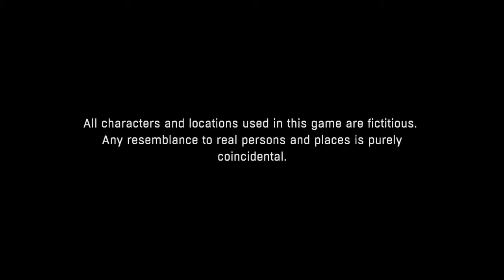Dying Light he's mad